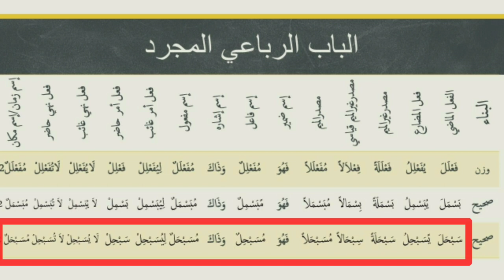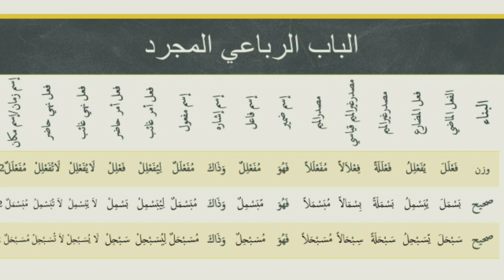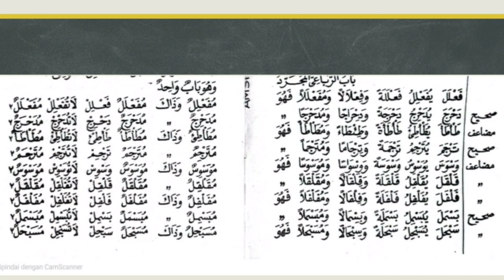Rubai mujarrad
Pelajaran ke 3 daring
SD UNGGULAN MUSLIMAT NU